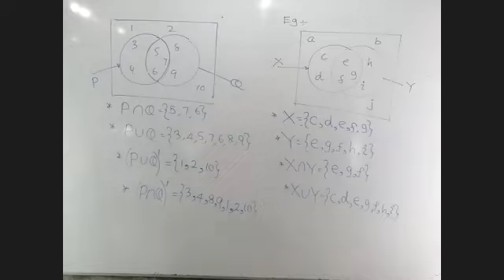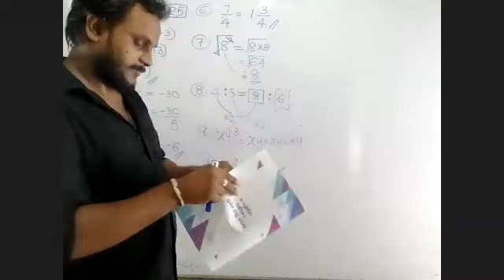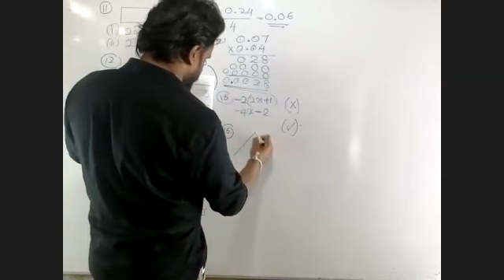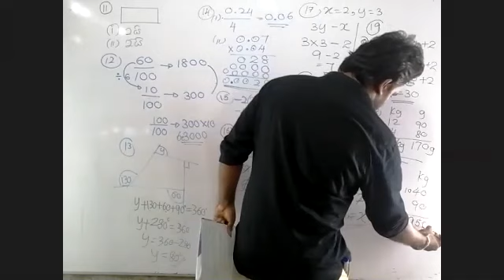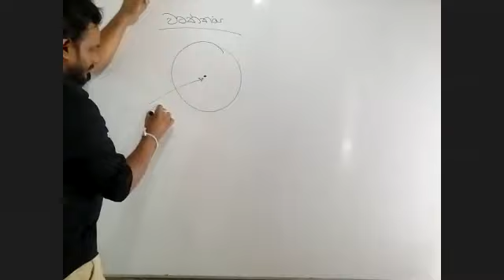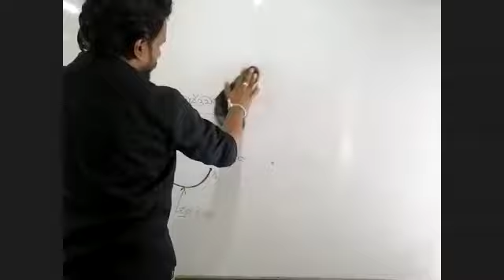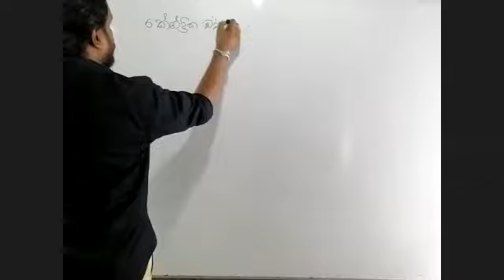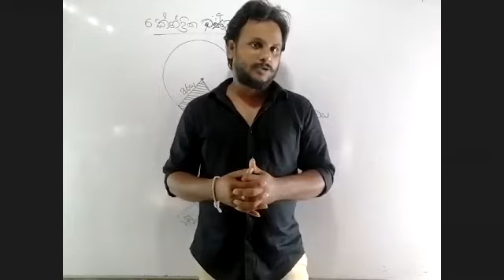8 වසර ගණිතය පංතිය